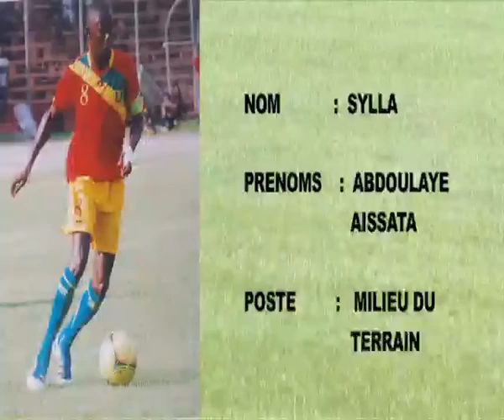Abdoulaye Aissata Sylla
Milieu terrain défensif International Guinéen. Joueur technique avec un style de jeu à la Sergio Busquet. Capable d'évoluer en relayeur ou offensif avec son jeu simple et ses passes précises